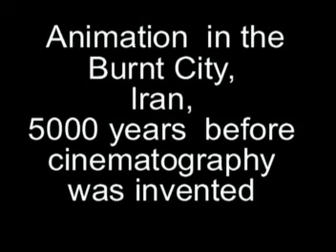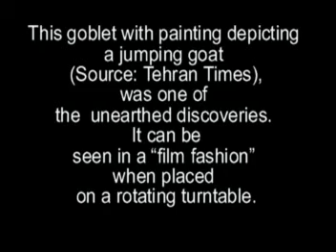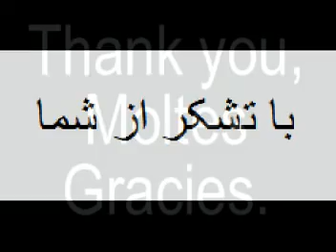Art work - Iran.mpg